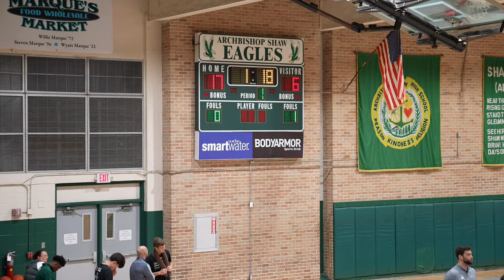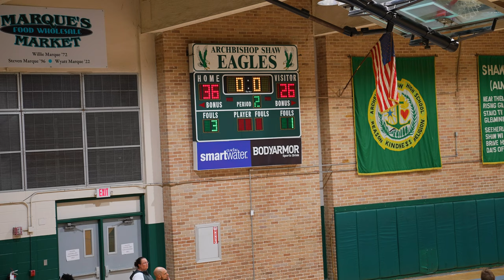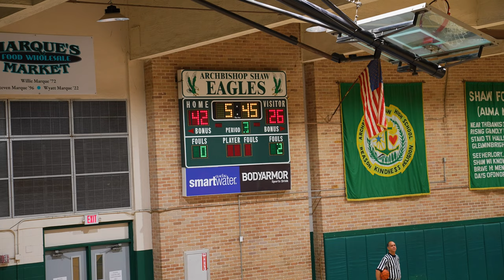Archbishop Shaw Vs ￼FontaineBleau ( Basketball Full Game 2023 ) Eagles Soar In Home Opener